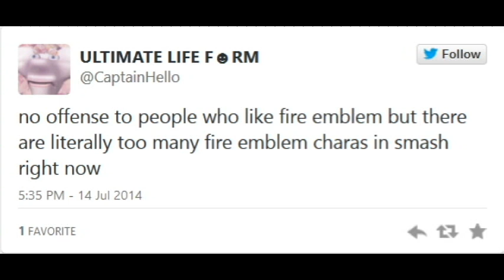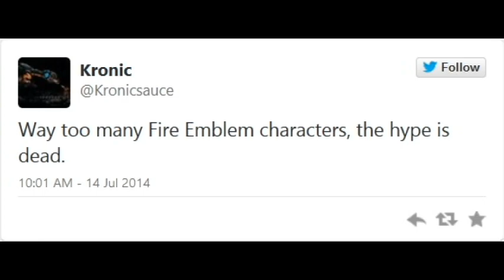Too many Fire Emblem characters in Smash Bros.....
Links